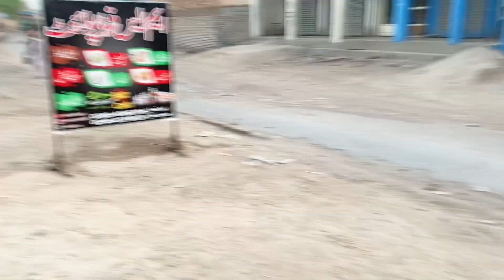Lrai ho gye??mahmoodmughal